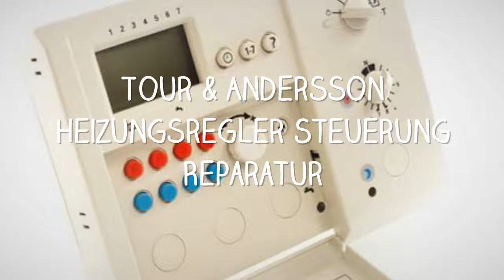Tour & Andersson Heizungssteuerung Heizungsregler reparieren Reparatur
Tour & Andersson Transotherm 206-R TA2321 TA2323 TA8101 MTE8/M TA200 TA210 B TA210 U TA210 U-0 TA210 U-HAT TA210 U-HT TA210 U-LT TA211 R-SW TA221 RL+IS TA221 L TA230 TA230 U TA325 FC TAC200 electronic TE6U EGZ 4 PSS32 TR32 TAC200 STO100 STC100 TAC Xenta OP PSS 32 TR 342-3025 Modul TA 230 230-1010 Modul PU 329-1050 Modul TA 230 U 230-1020 Modul TA 221 L 221-1030 Modul RP 325-1110 Modul RP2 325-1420 Modul EGZ 4 Raumregler 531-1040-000 TA 210 U mit Analoguhr TA 210 U-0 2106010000 TA 210 B M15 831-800 EGWW 120 Cu EGA 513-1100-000 EGU 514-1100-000 TA 210 U ohne Uhrenmodul TA 210 U-HT mit Analoguhr TA200 mit Wandaufbau